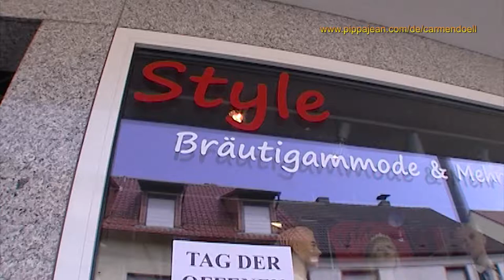Pippa und Jean, Style Bräutigam Mode, TVüberregional, Carmen Döll, St. Leon-Rot, Nebenjobangebot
Style Brätigammode und mehr, Herrenanzüge, Dress, Blazer, Büroanzüge, Männeranzüge, Marktstrasse 89,
68789 St. Leon - Rot